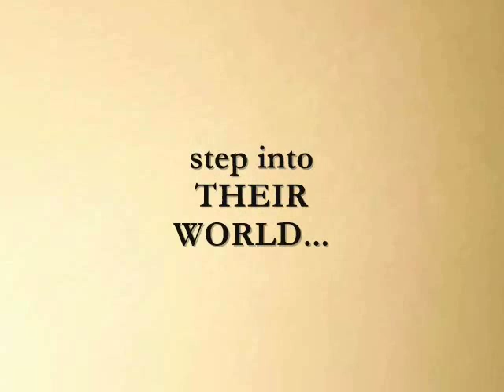Book Trailer: The Cohort Trilogy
Step into the world of the beautiful, buff, gay Beau and the three sexy women in his life as they take a turbulent ride that continually threatens to tear their family apart. View Beau's closeted world and see his and the ladies' sexcapades, his lifestyle, and their loves, all while becoming privy to each Cohort's secret longings and desires.